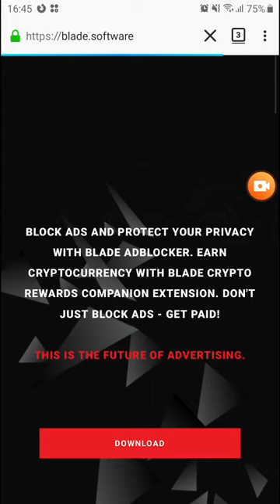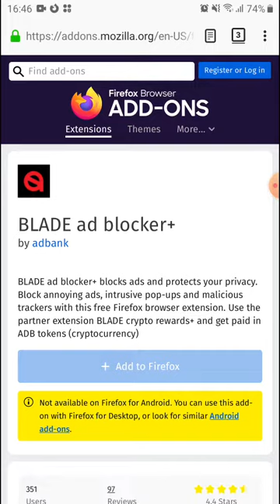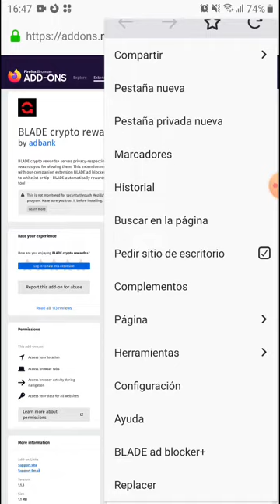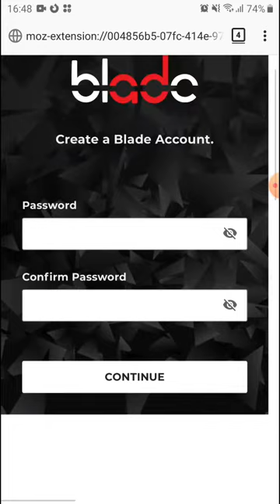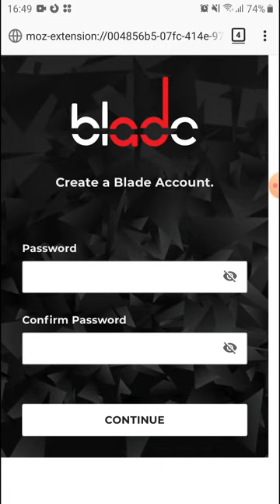Como GANAR 8 DOLARES GRATIS, FACIL y RÁPIDO | IMPERDIBLE AIRDROP AdBank | Explicacion para Móvil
BLADE es una extensión bloqueador de anuncios, los cambia por anuncios de Adbank, te recompensa con ADB por verlos

🎁Obtén 4500 ADB=4.6$ por 1 Ref
🎁Obtén 50.000 ADB=52$ por 5 ref
🎁Obtén 75.000 ADB=75$ por 11 ref

como ganar dinero por internet sin invertir,como ganar dinero desde casa,
como ganar dinero en paypal,ganar dinero desde el movil,app para ganar dinero españa,app para ganar dinero android,ganar dinero desde el celular,
como ganar dinero en españa,como ganar dinero en instagram,